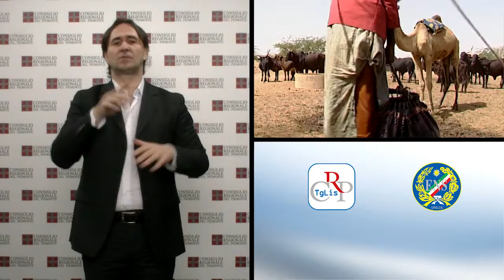CRP Tg LIS n. 07 - marzo 2015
Stati generali dello Sport
Cooperazione internazionale
Emergenza abitativa
Atti di indirizzo approvati

Nella seduta del 3 marzo, il Consiglio regionale ha approvato la delibera con le direttive programmatiche per la cooperazione internazionale e la legge sull’emergenza abitativa, che dà facoltà ai Comuni di prorogare le assegnazioni provvisorie di due anni. Nel corso della seduta sono stati esaminati e votati numerosi atti di indirizzo, tra mozioni e ordini del giorno.

IL PUNTO

Nell’anno in cui Torino è designata Capitale europea dello sport e l’Expo celebra il tema dell’alimentazione come energia per la vita, il Consiglio regionale ha deciso di istituire gli Stati generali dello sport, uno spazio per mettere a fattor comune le eccellenze del territorio interessate a promuovere e sostenere i valori educativi della attività sportiva.

PRIMO PIANO

01) Cooperazione internazionale
Il Consiglio regionale ha approvato la delibera con le direttive programmatiche per la cooperazione internazionale, per il triennio 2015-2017. Particolare attenzione è rivolta alla cooperazione decentrata e alle iniziative per il coinvolgimento delle comunità di immigrati locali. Fra le aree geografiche con priorità d'intervento: Mediterraneo, Balcani, Africa subsahariana e America latina.
[interviste a Daniele Valle (Pd) e Stefania Batzella (M5s)]

02) Emergenza abitativa
L’Assemblea di Palazzo Lascaris ha approvato all’unanimità la legge con le “Misure straordinarie in favore dei Comuni per fronteggiare l’emergenza abitativa”. Il provvedimento interviene in via straordinaria, conferendo ai Comuni la facoltà di prorogare le assegnazioni provvisorie in corso e di rinnovare quelle già scadute, entrambe per un periodo di due anni.
[interviste a Silvana Accossato (Pd) e Maurizio Marrone (Fdi)]

03) Atti di indirizzo approvati
Nella seduta del 3 marzo l’Assemblea legislativa ha discusso e approvato diversi documenti. Due contro le discriminazioni, per l’uso del linguaggio di genere e per l’opzione donna nell’accesso al trattamento pensionistico. Sulla cura della maculopatia; per il riordino delle Ipab (istituzioni pubbliche di assistenza e beneficenza); a sostegno della figura del segretario comunale; per il riconoscimento della giusta retribuzione negli appalti; a favore della stabilizzazione dei precari della scuola e infine per scongiurare la chiusura degli uffici postali nei piccoli comuni.

04) Consiglio delle Autonomie Locali
Il Consiglio delle Autonomie Locali, il 4 marzo, ha espresso parere favorevole su tre provvedimenti: il disegno di legge che prevede l’autorecupero negli alloggi di edilizia popolare, il regolamento sulla concessione di derivazione di acqua pubblica e la definizione dei criteri relativi al patto regionale di stabilità per il 2015.